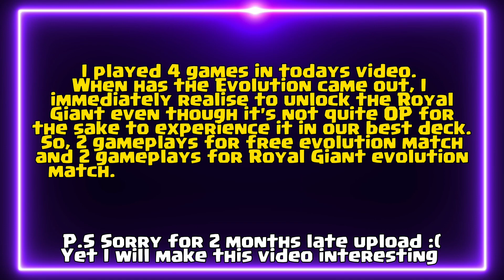Best Deck In Arena 7, Royal Arena In Clash Royale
Welcome To Arena 7, Royal Arena, Challenger! In this video you will learn about the best deck, strategies and tactics as well!

Clan Name: YT: Vinyoo CR
Clan ID

Enter the Arena! Build your Battle Deck and outsmart the enemy in fast real-time battles. From the creators of CLASH OF CLANS comes a real-time multiplayer battle game starring your favourite Clash characters and more. Start battling against players from around the world!

BECOME A MASTER OF STRATEGY AND DECK BUILDING
Choose unique Cards to your Battle Deck and head to the Arena for Battle!
Place your Cards right and knock down the enemy King and Princesses from their Towers in a strategic and fast-paced match.

COLLECT AND UPGRADE 100+ CARDS
Hog Rider! Collect and upgrade 100+ Cards featuring the Clash of Clans troops, spells and defences you know and love and many others. Win battles and progress to new Arenas to unlock powerful new Cards to your collection!

BATTLE YOUR WAY TO THE TOP
Battle your way to the League and Global Tournaments to match against the best players in the world.
Compete for glory and rewards!

SEASONAL EVENTS
Unlock new Seasonal items like Tower Skins, Emotes and powerful Magic Items with the Season Pass and participate in fun Challenges that put your skills to the test!

JOIN A CLAN AND GO TO WAR
Join or form a Clan with other players to share Cards and battle in Clan Wars for BIG rewards!

0:00 Free Evolution Match
6:44 Evolution Royal Giant Match